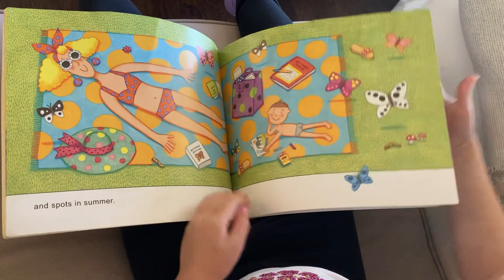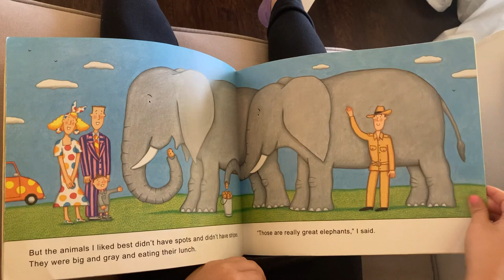My Mom and Dad Make Me Laugh by Nick Sharratt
Read Aloud of My Mom and Dad Make Me Laugh by Nick Sharratt